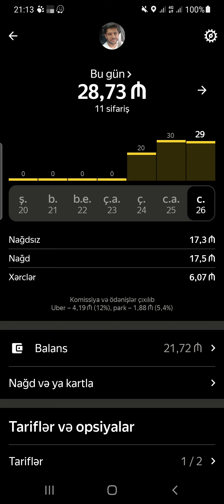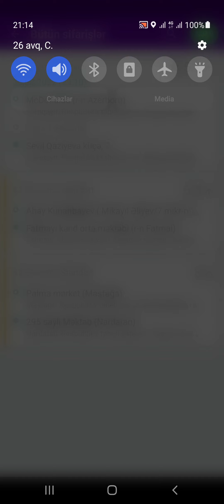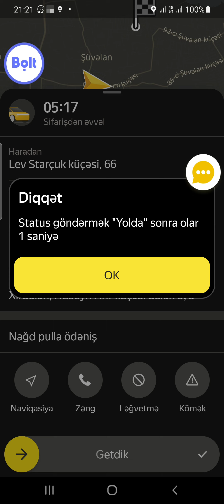TAKSIDE 20.90qep zakaz tutdun azriki coxdandi bele sifarishler yoxdu